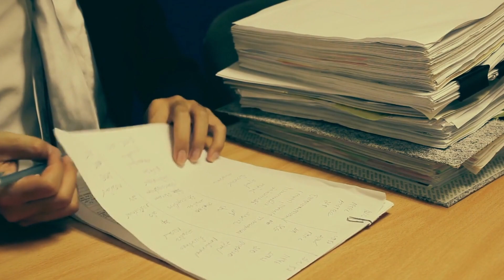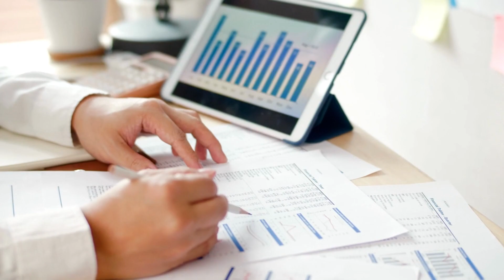Why is Hyder Bux Jatoi called the "Father of Sindh"?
"Hyder Bakhsh Jatoi, born Oct 7, 1901 near Mohenjo-daro, is recognized as Sindh's Father. excelled in education, and was honored in Persian at Mumbai University."